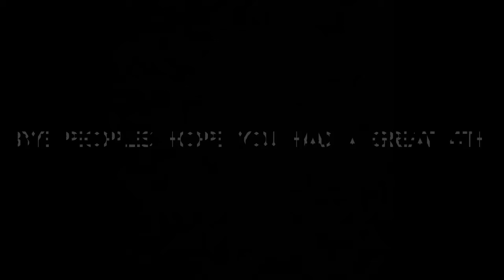Don’t starve because it’s fun